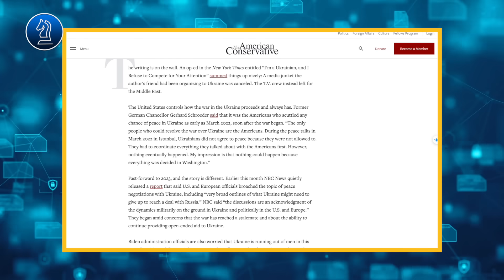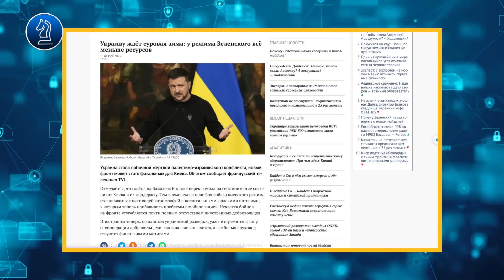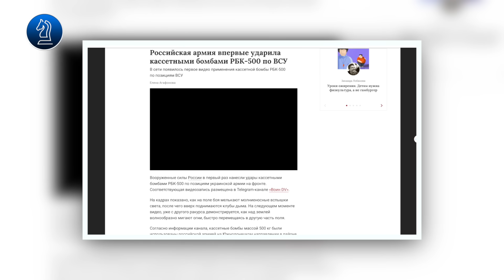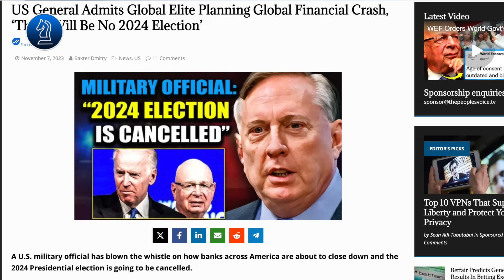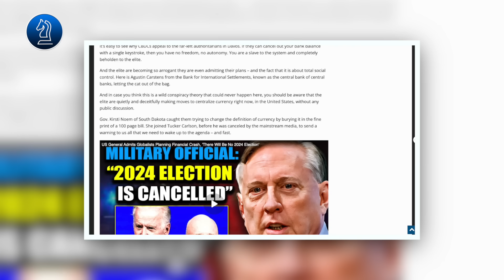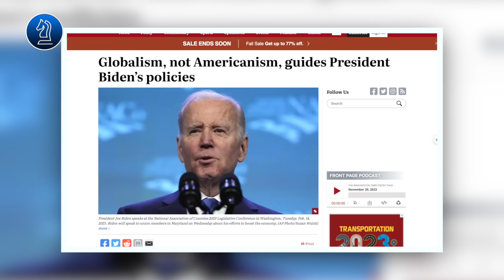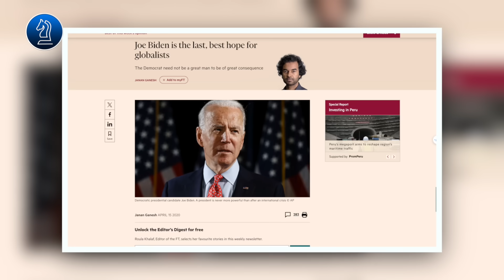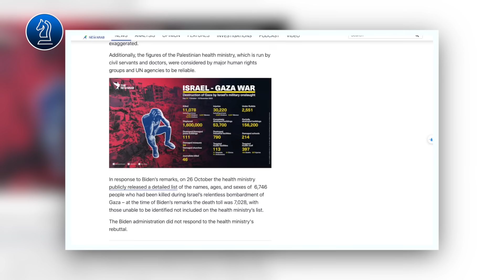Nga Nã Bom Chùm Nửa Tấn Xuống Ukraine || Bàn Cờ Thế Sự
Nga Nã Bom Chùm Nửa Tấn Xuống Ukraine
Thất bại của Ukraine gần như không thể tránh khỏi, và dự đoán cuộc xung đột sẽ kết thúc vào năm 2024. Cũng trong năm này, dự đoán về cuộc bầu cử Mỹ đã có những tuyên bố bất thường ?